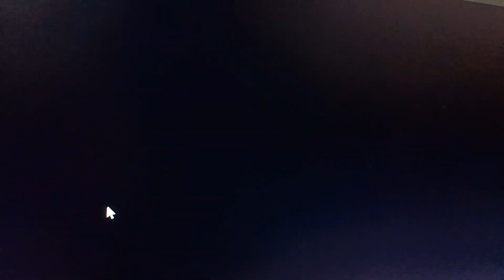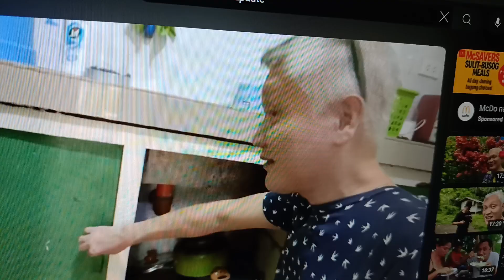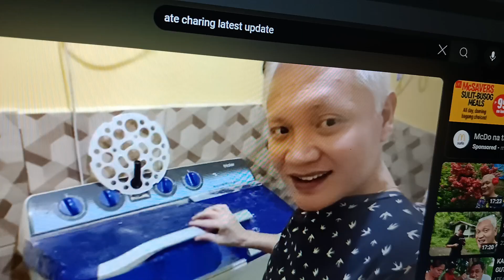MGA REAL ESTATE PROPERTIES NI ATE CHARING FOR SALE DAW?